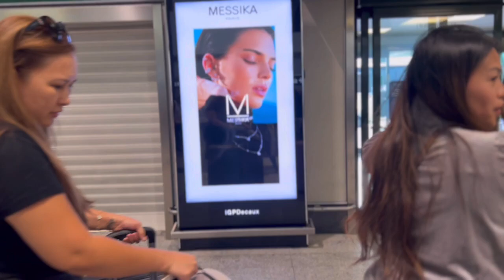V85 | MILAN FASION WEEK ITALY | ROOM TOUR | SEPTEMBER 2022